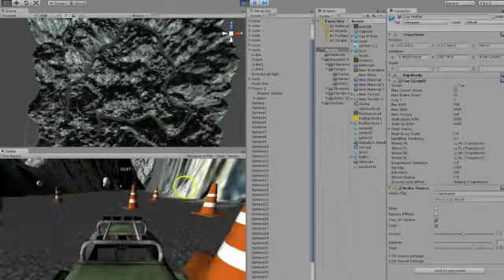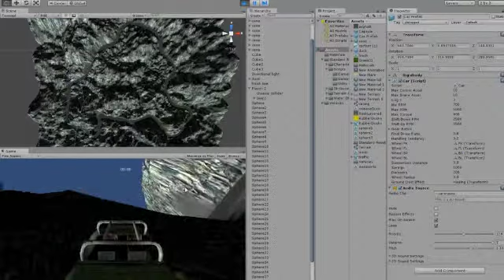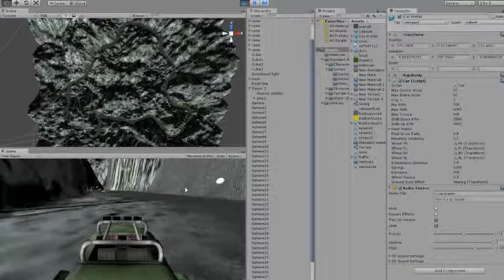Mechanics Project #1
Racing Game